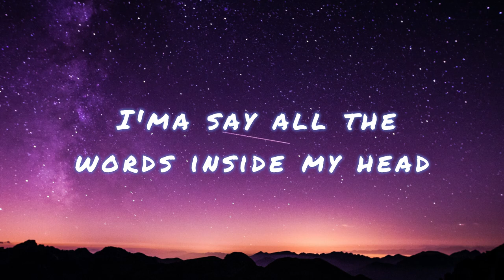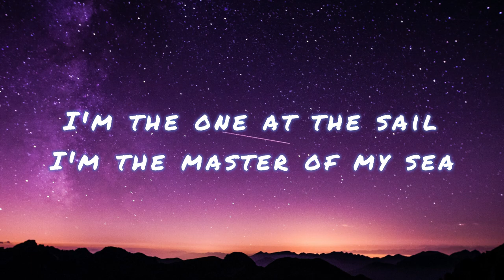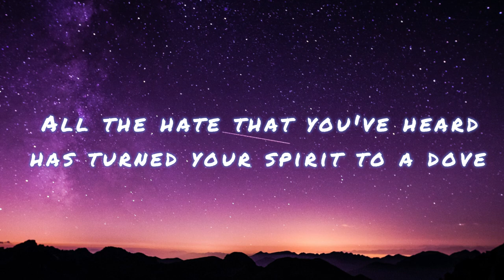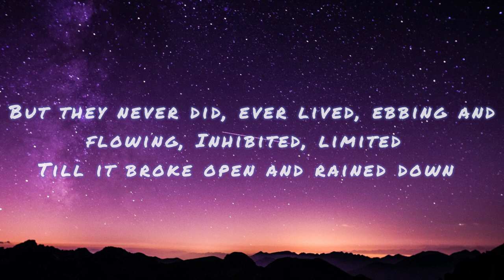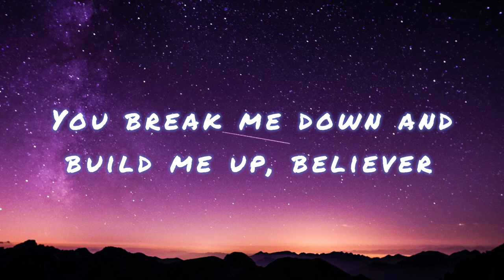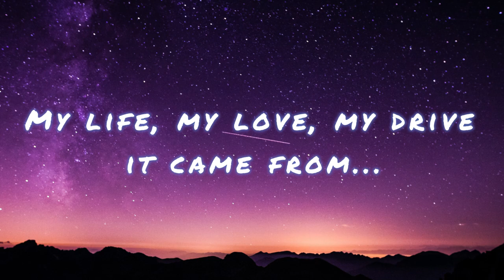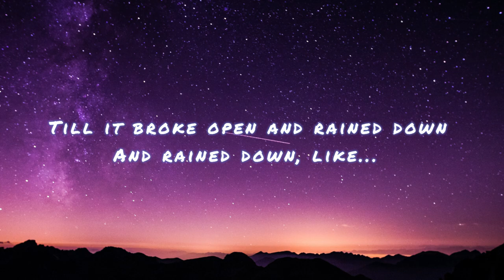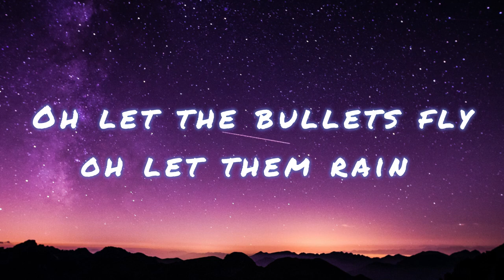Imagine Dragons - Believer (Lyrics)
📌Lyrics:
[Verse 1]

[Chorus]
Pain!
Pain!
Pain!
Pain!

[Chorus]
Pain!
Pain!
Pain!
Pain!

[Chorus]
Pain!
Pain!
Pain!
Pain!